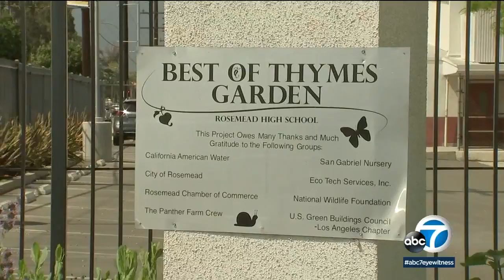Rosemead High student gardener wins botany grant | ABC7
The Klorane Botanical Foundation recently named Kaitlyn Ly's garden as one of the 2018 Budding Botanist Grant winners.